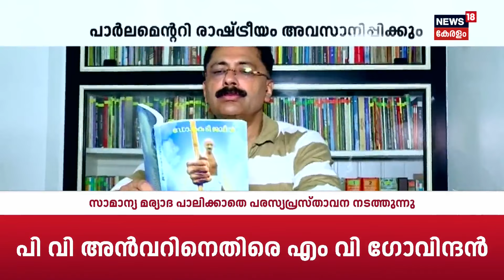കെ ടി ജലീലിന്റെ പുസ്തകം 'സ്വര്‍ഗ്ഗസ്ഥനായ ഗാന്ധിജി' നാളെ പ്രകാശനം ചെയ്യും | K. T. Jaleel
കെ ടി ജലീലിന്റെ പുസ്തകം 'സ്വര്‍ഗ്ഗസ്ഥനായ ഗാന്ധിജി' നാളെ പ്രകാശനം ചെയ്യും. പാര്‍ലമെന്ററി രാഷ്ട്രീയം അവസാനിപ്പിക്കുന്നതിന്റെ പ്രഖ്യാപനവും ഗാന്ധിജയന്തി ദിനത്തിൽ ഉണ്ടാകും.